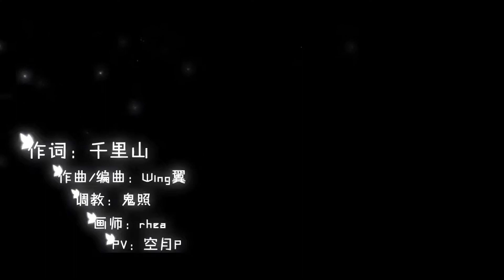【VOCALOID中国語 洛天依】蛍光蝶【Days乐团·オリジナル曲】